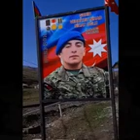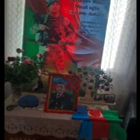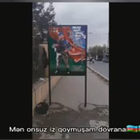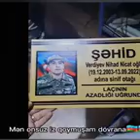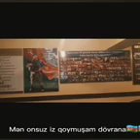Daşkəsən ŞƏHİDİ Nihad Verdiyevə həsr olunan mahnı ruhun şad olsun💔